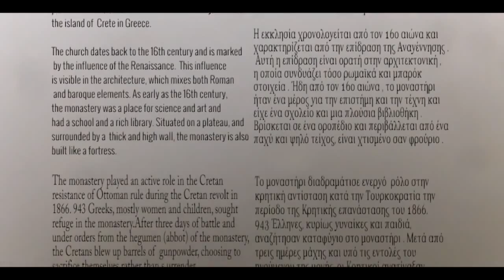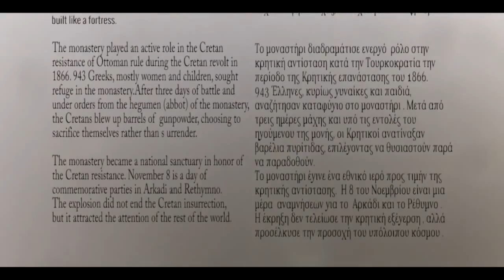A short fpv flight between clouds and over a historical monastery (Arkadi)